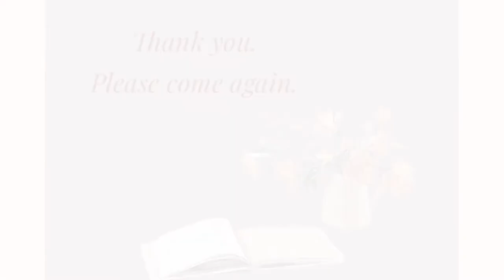【ココアのスポンジケーキ】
こんにちは（＾ν＾）
自宅で花仕事・sweetsdecorationをしていますチェリーツリーです

いつも見ていただいている方。ご活用ください( ´ ▽ ` )

I'm called Cherry Tree.

Thank you for visiting.  The theme of this channel is to easily make flowers and sweets and live surrounded by 【kawaii】things.  I hope you enjoy it.💕😊

これからも技術向上と定期更新できるよう頑張ります。
リクエストなどありましたらコメントくださいませ♡